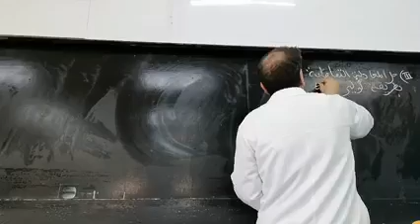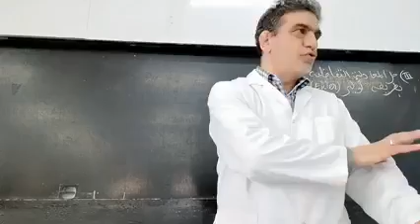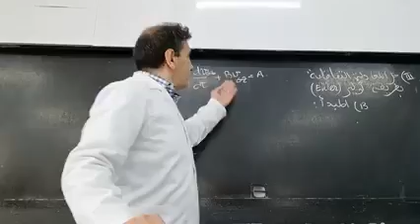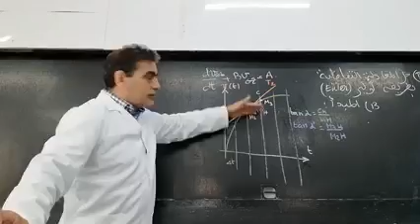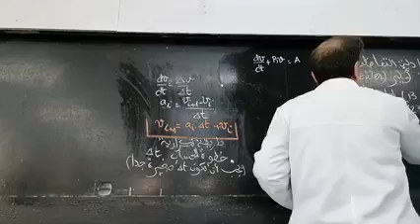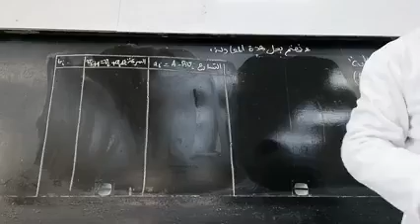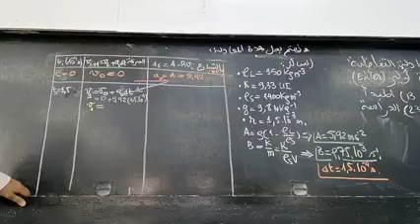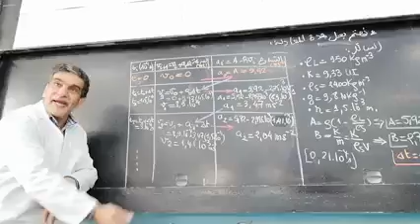الحجر_الصحي (طريقة أولير) عندما تقرر التدريس عن بعد كان هذا جزء من آخر حصة حضورية قبل توقف الدراسة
حل المعادلة التفاضلية باعتماد طريقة أولير
السقوط الرأسي باحتكاك